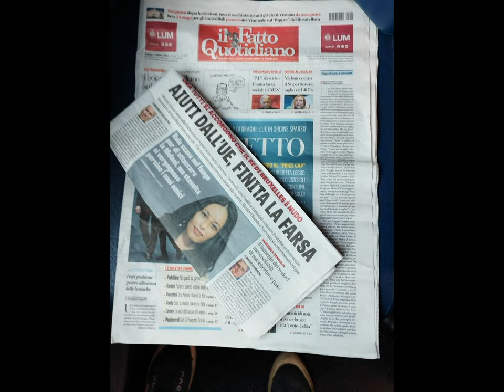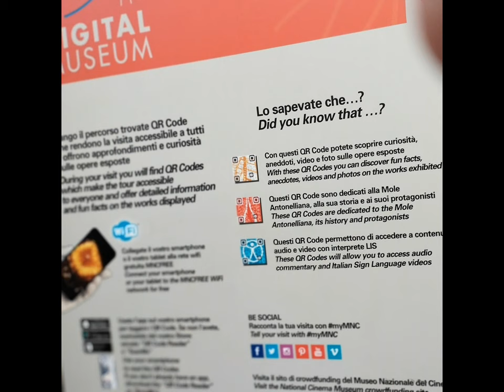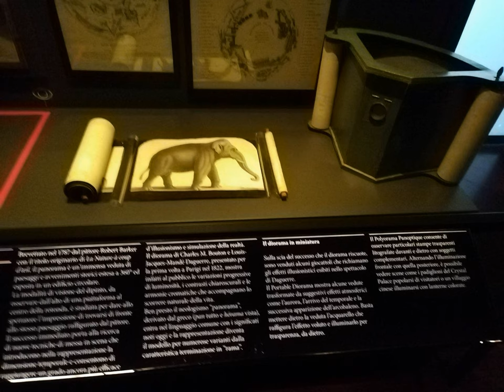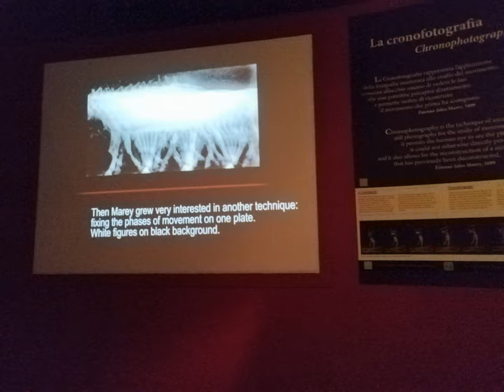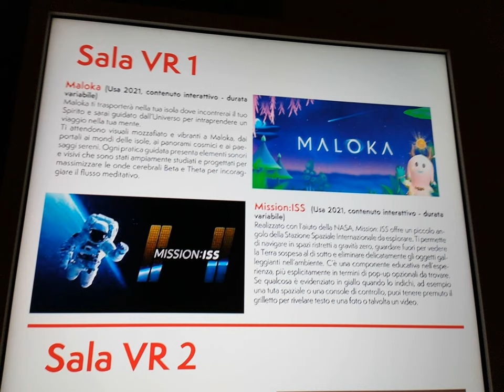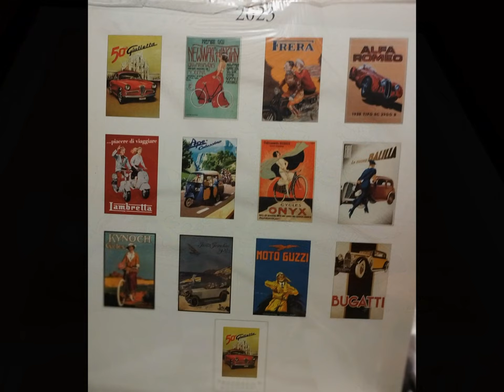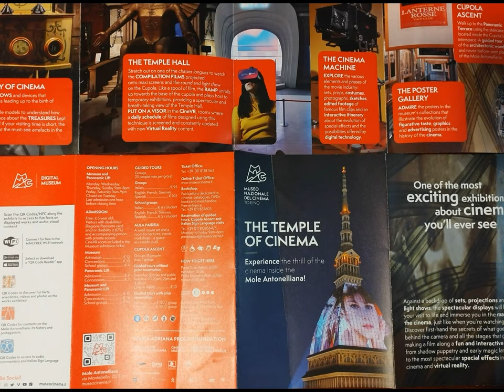TO Cinema Museum et al. [by Sergio Conegliano]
Cinema Museum et al. [by Sergio Conegliano]
Thru videoediting software MAGIX video deluxe 17 Premium & Huawei nova 9 SE